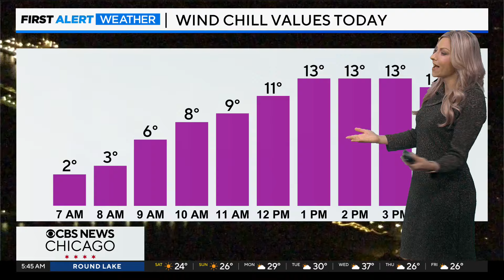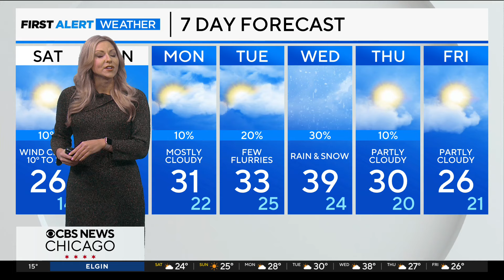Chilly weekend in Chicago with highs in 20s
No relief is in sight with our bone-chilling temperatures. Highs will remain near freezing as we start the new week, with a rain/snow mix possible on Wednesday.